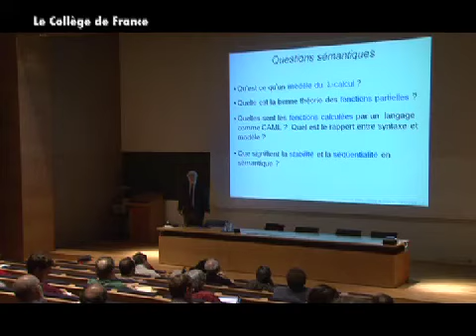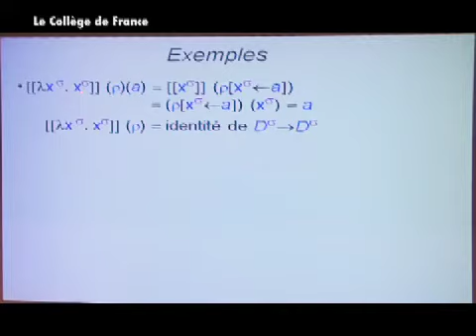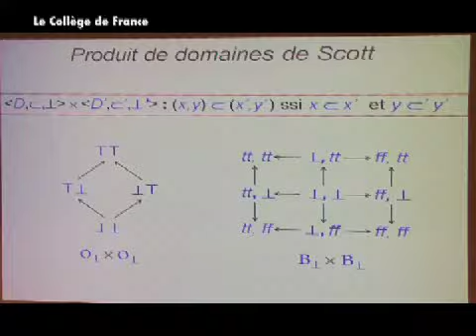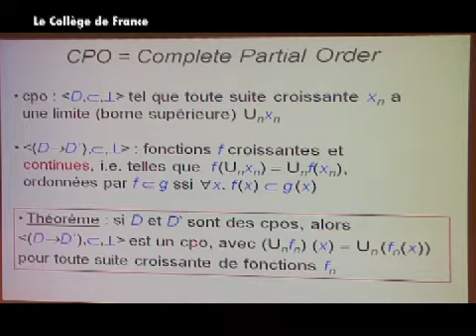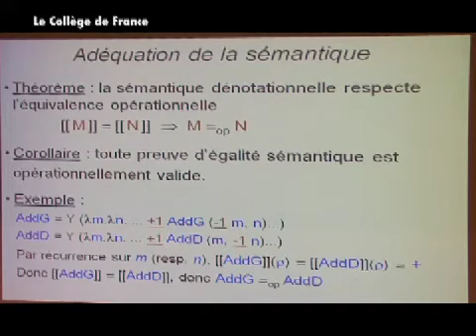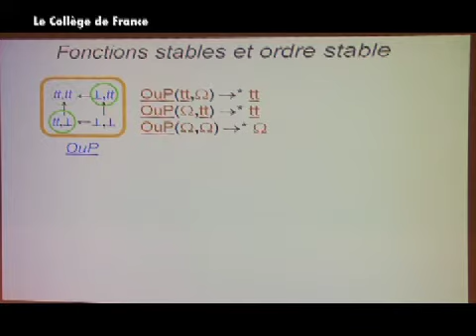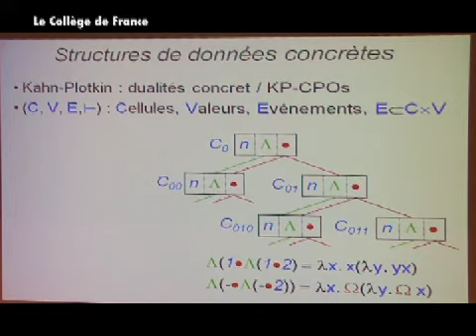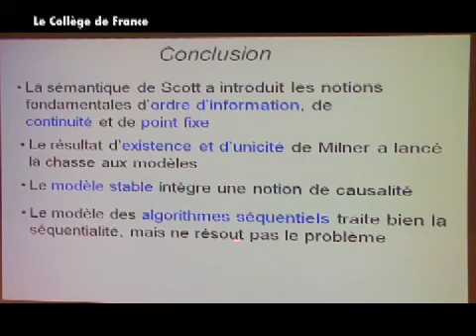Penser, modéliser et maîtriser le calcul informatique (5) - Gérard Berry (2009-2010)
Enseignement 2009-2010 : Penser, modéliser et maîtriser le calcul informatique
Cours du mercredi 9 décembre 2009 : Sémantiques, information et points fixes